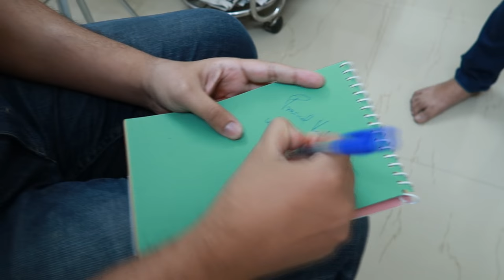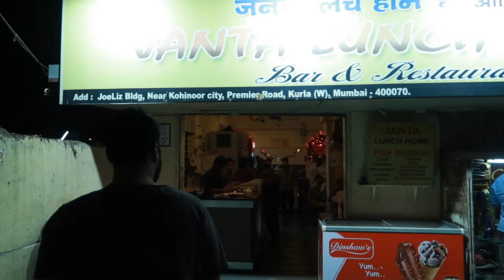VLOG #55 - MY FIRST AUTOGRAPH !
# P.O.BOX details -
Maharashtra,India.

MUSIC CREDITS

My Gear :
1.Vlog camera
2.Yunteng 188 Extendable Selfie Stick
3.JOBY Tripod
4.My Mobile
5.Sony Tripod
6.DSLR Camera
7.Voiceover Mic
8.Pop Filter
9. 32GB Memory Card
10. Zoom H1